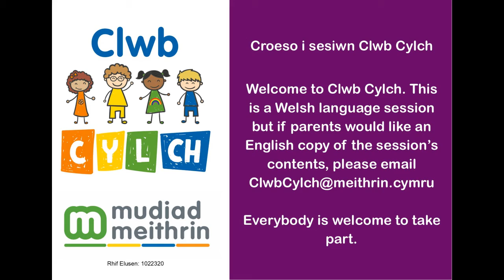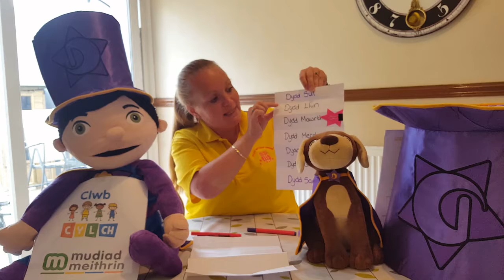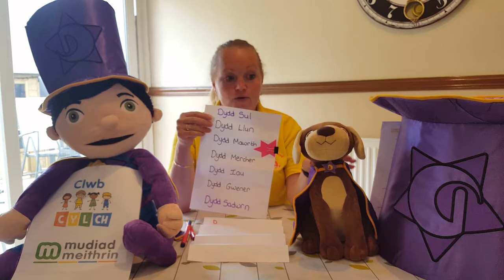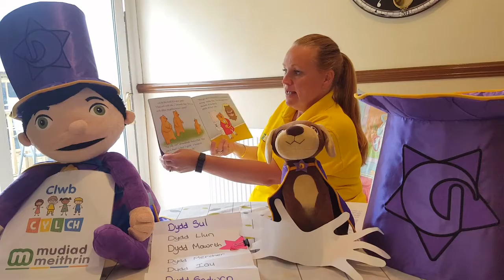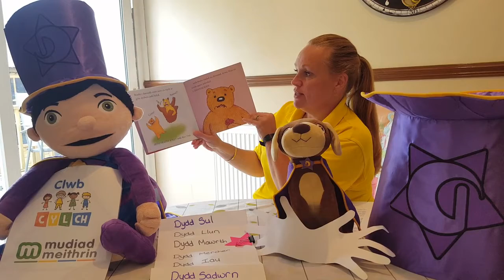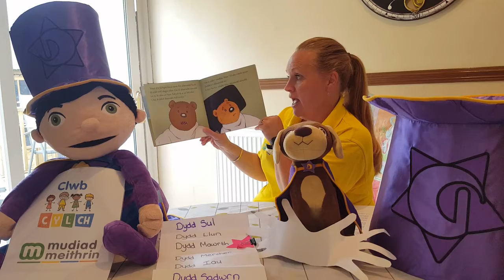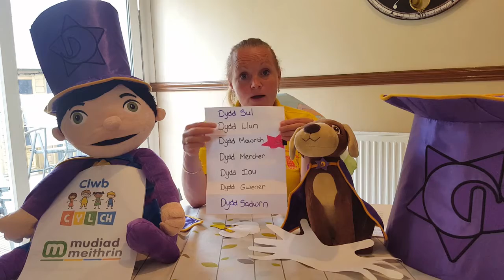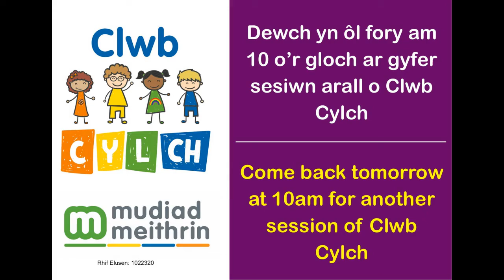Clwb Cylch - Anti Emma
Mae Anti Emma yn trafod diwrnodau'r wythnos heddiw ar ClwbCylch!
Tybed ydych chi'n gwybod faint o ddyddiau sydd yn yr wythnos? 🤔

Anti Emma is discussing the days of the week on ClwbCylch today!
Do you know how many days there are in a week? 🤔